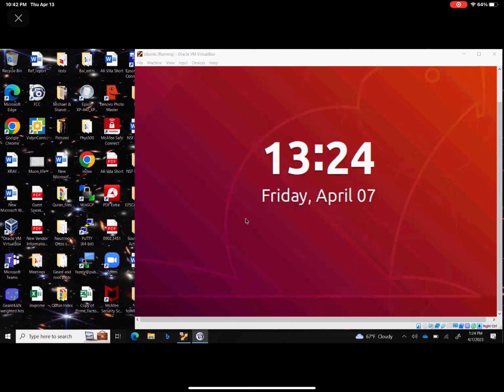Friday 4.7.2023 Prayer #1 by Dr. Fazely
Acts of worship.